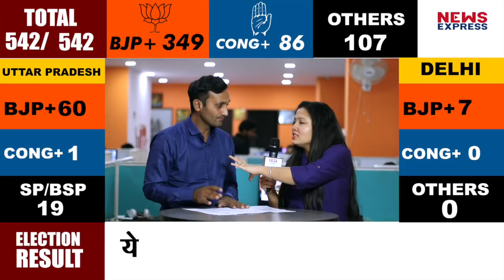चुनाव जीतते ही Modi के नाम से हटा 'चौकीदार', खुद Tweet कर बताई वजह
प्रधानमंत्री नरेंद्र मोदी ने गुरुवार को ट्विटर पर अपने नाम के आगे से चौकीदार शब्द हटा दिया। साथ ही उन्होंने बाकियों से भी ऐसा करने का आग्रह किया।